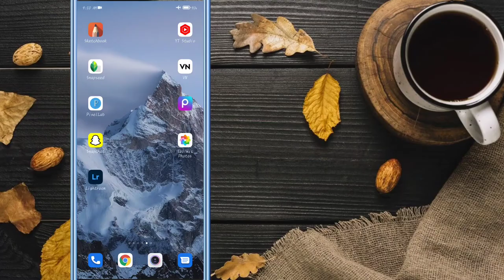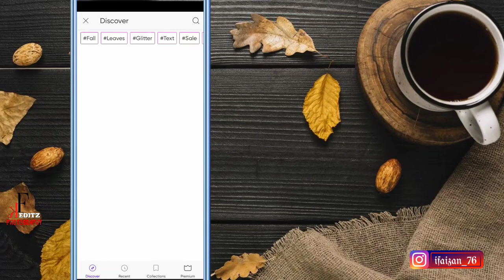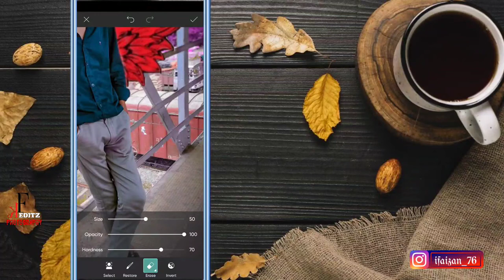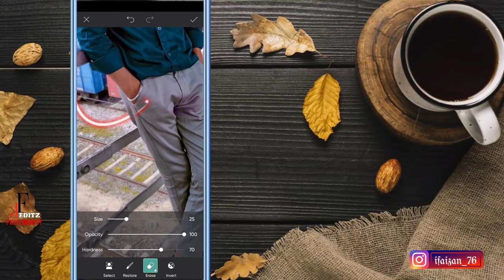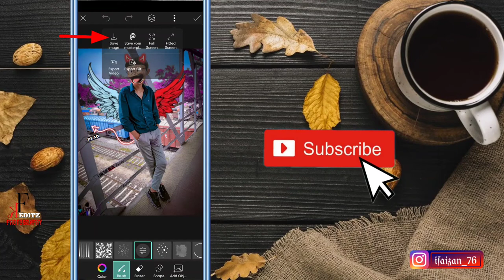Devil photo editing concept | Nobita devil tutorial in PicsArt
Devil concept photo editing | Nobita devil photo editing in PicsArt

About video
Dosto is video me maine
iske bare me Explain karne ki koshish ki hai ummeed
Hai Aapko ye video pasand Aayegi.
Thank you so much.